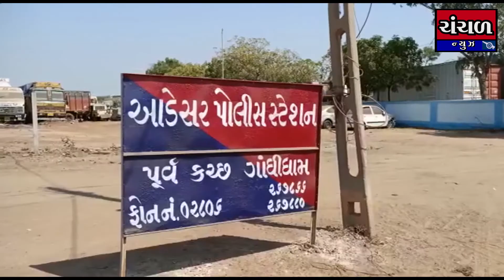આડેસર પોલીસે ઈનોવા કારમાંથી ભારતીય બનાવટના વિદેશી શરાબની અંદાજે 50 પેટી ઝડપી